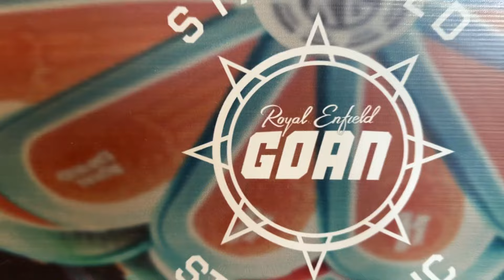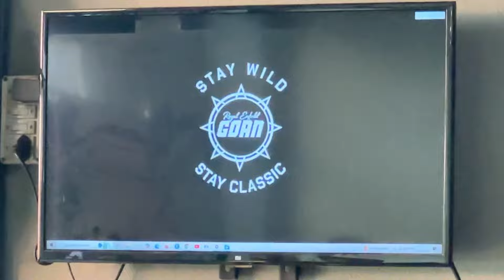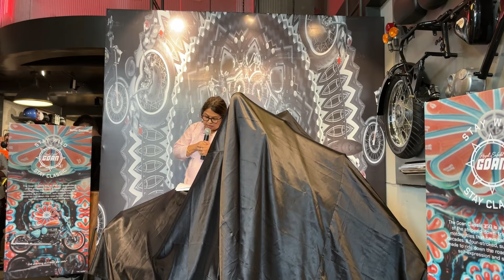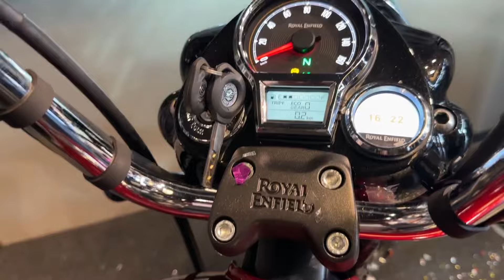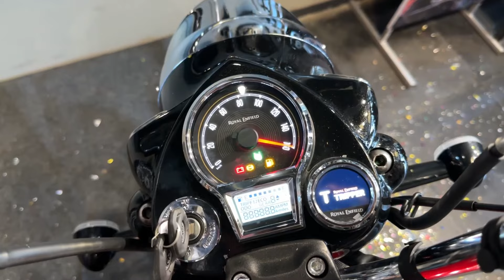ROYAL ENFIELD GOAN CLASSIC 350 LAUNCH